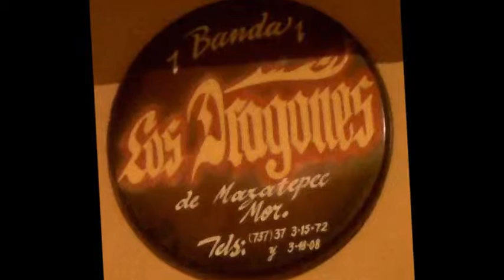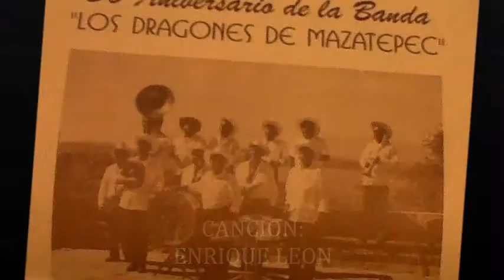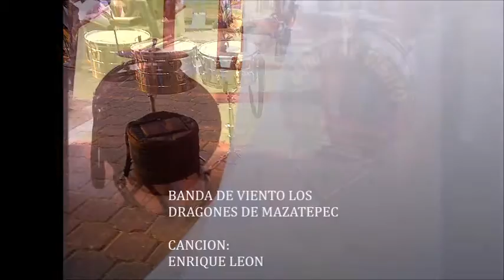BANDA DE VIENTO LOS DRAGONES DE MAZATEPEC, CANCION ENRIQUE LEON